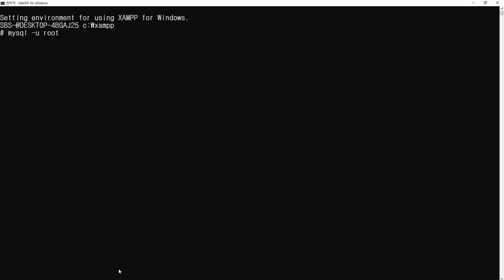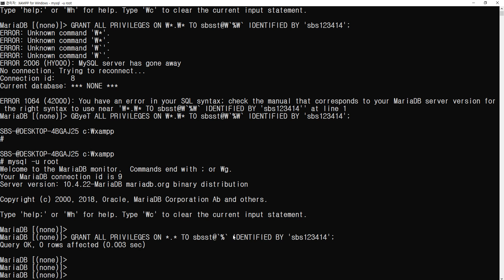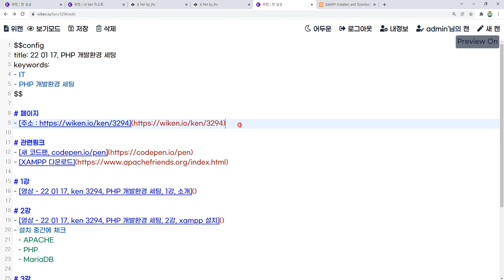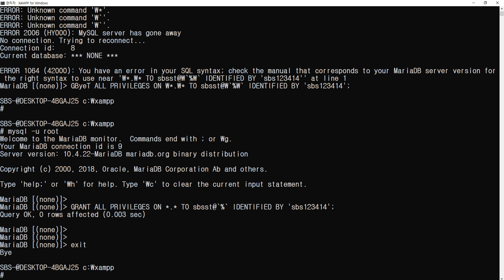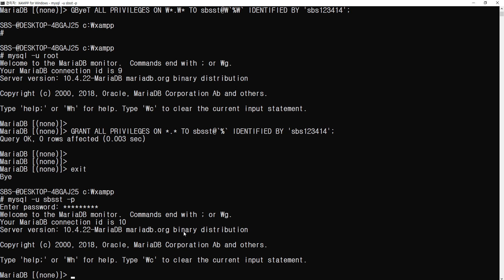22 01 17, ken 3294, PHP 개발환경 세팅, 4강, mariadb 마스터 계정 생성